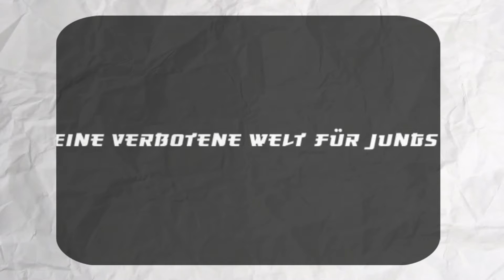ANDONY RECOMIENDA una peli GORE: Litchi Hikari Club